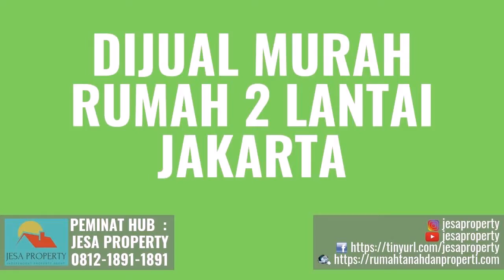Dijual Rumah 2 Lantai di Kabupaten Administrasi Kepuluan Seribu Jakarta Hub 081218911891